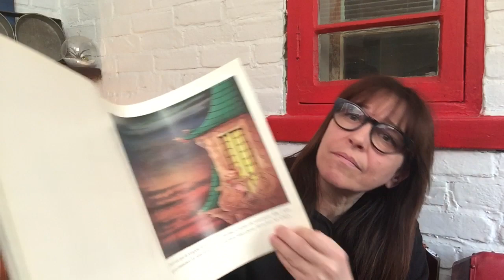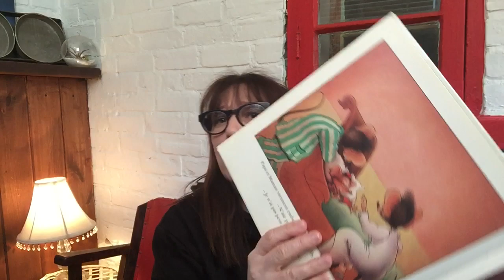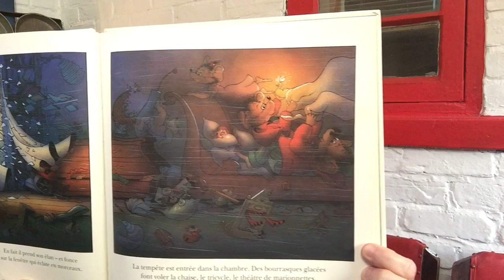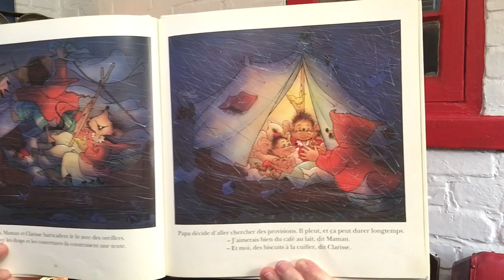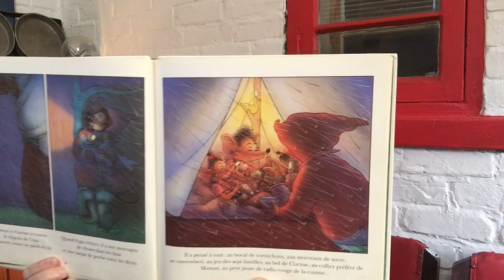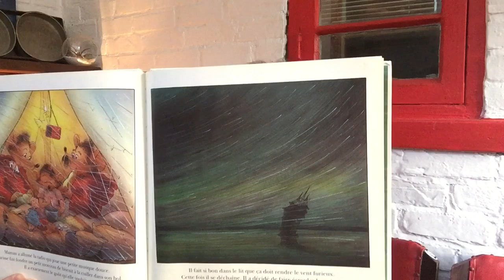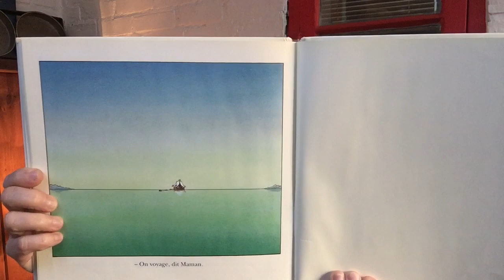LA TEMPÊTE de Florence SEYVOS et Claude PONTI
Anne te raconte l'album LA TEMPÊTE